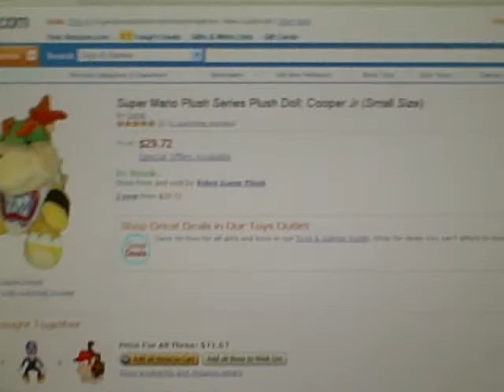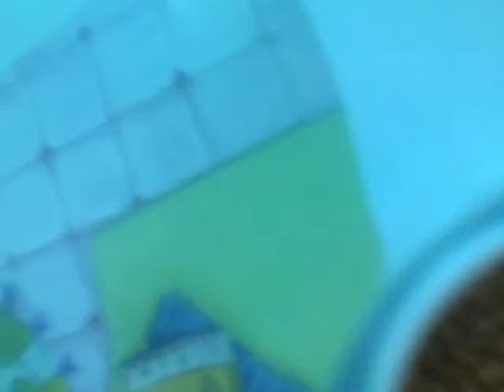Mario Plushie Adventure